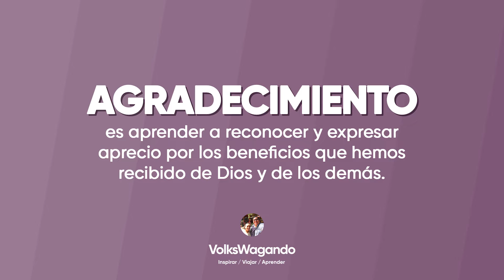30 Días de Agradecimiento Challenge — Día 01 | El Salvador Vlog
La noche de este sábado 21 de marzo el presidente Bukele decreto cuarentena domiciliar por 30 días para todos los Salvadoreños, con algunas excepciones y permisos para comprar alimentos y medicamentos, sin duda una experiencia completamente nueva para nosotros.

Las reacciones han sido diversas, siendo la mas común el temor y la incertidumbre.

Pero no todo tiene que ser una nube negra, Dios nos dice que debemos darle gracias a El en todo y por eso quiero invitarte a que por 30 días nos unamos en un reto por descubrir que hay razones por las que estar agradecido a pesar de las circunstancias.

¿Nos acompañas?

30 Días de Agradecimiento Challenge!

Cada día vamos a publicar contenido con una razón por la cual darle gracias a Dios, y vos podes hacer lo mismo en tus redes, ya sea compartiendo lo que publiquemos o agregando tu propio contenido y nos etiquetas.

Puede ser un video corto o una imagen que represente para ti la razón de ese por la cual estamos agradecido con Dios y con la vida.

Por ejemplo: El día 1 sera: La Familia. Puedes publicar una foto de tu familia o imagen que lo represente o un video hablando de porque estas agradecido por tu familia, o escribes en la descripción si publicas una imagen.

¿Que dices? ¿Te unes a nosotros? 😁